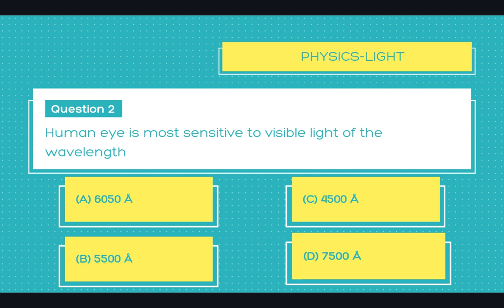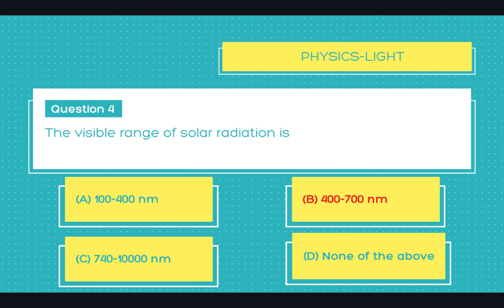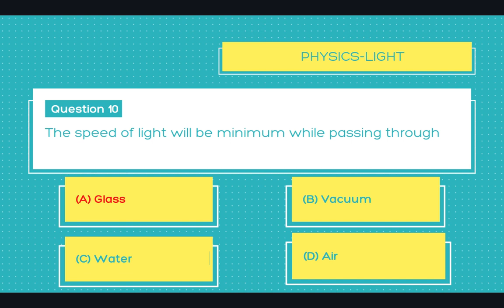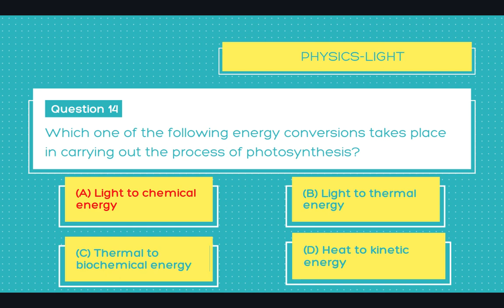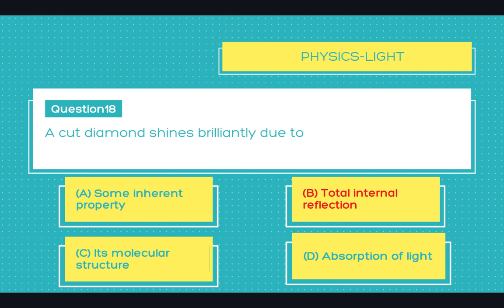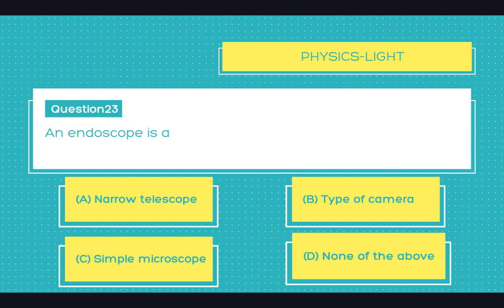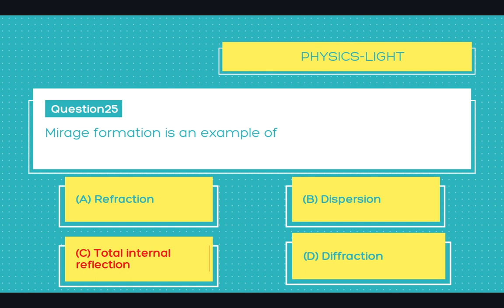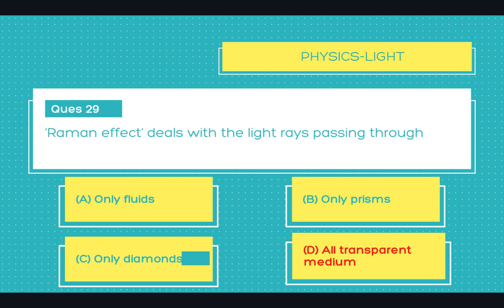Physics-Light | Important Questions | PSC Exam Notes | MeiEngg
Hello Friends 😀,
This Channel  for Preparing Civil Engineering Competetive Exams. SSC_JE,RRB_JE,TRB,GATE,TNPSC_AE,JDO,TNHB_AE,TNEB_AE,ISRO,SIPCOT_AE and other PSU Exam Aspirants can use the valuable contents provided in this video.

In this video:
:-) Physics - LIGHT

This is My Telegram link provided below,
If you want to improve your knowledge, Attend regular quiz in telegram channel as well👇